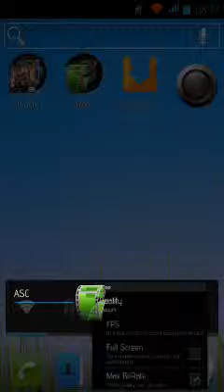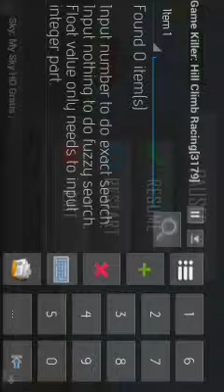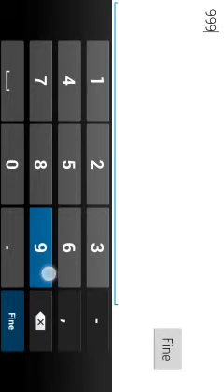Hill climb racing android hack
Scarica game killer da qua richiede la root